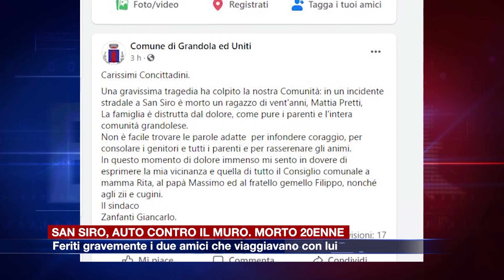Etg - San Siro, in auto contro un muro. Morto un ventenne, gravi due amici